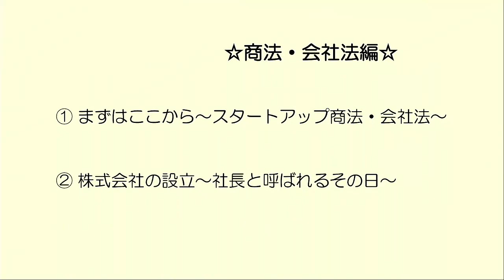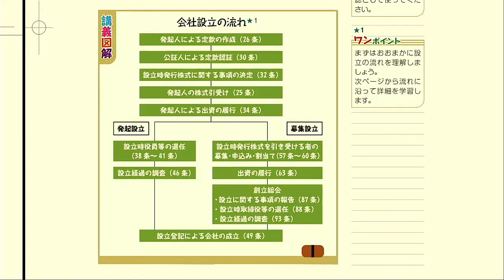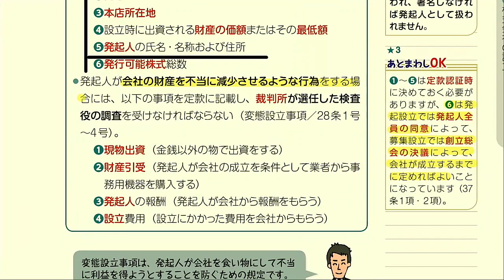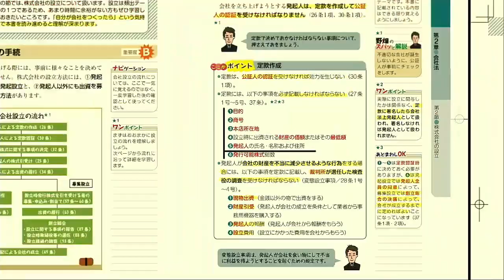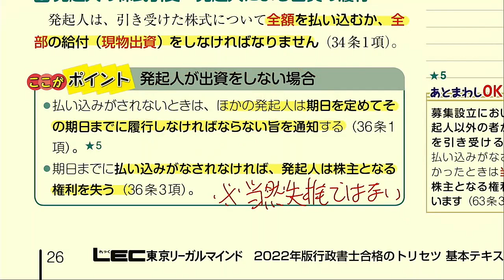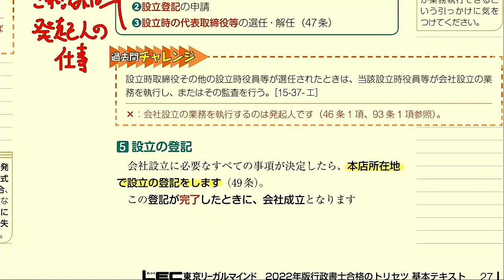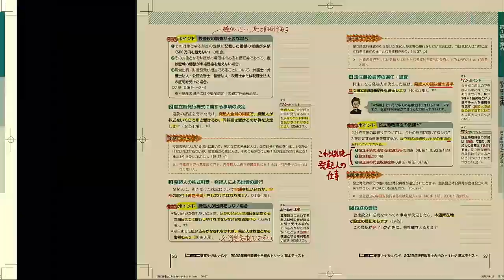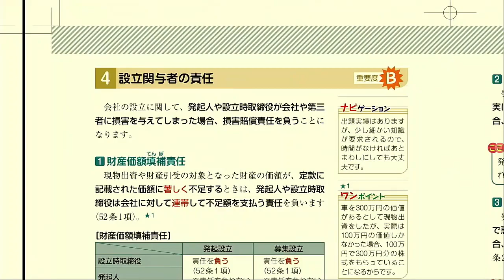【LEC行政書士】トリセツ重要ポイント解説講義 商法・会社法編② 株式会社の設立～社長と呼ばれるその日～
【講義内容】
憲法編

② 株式会社の設立～社長と呼ばれるその日～　←今回はこちら